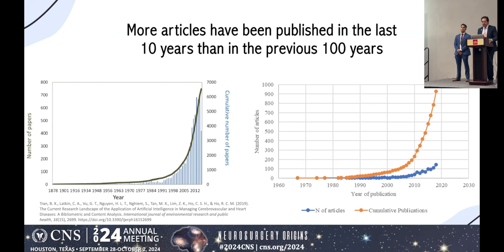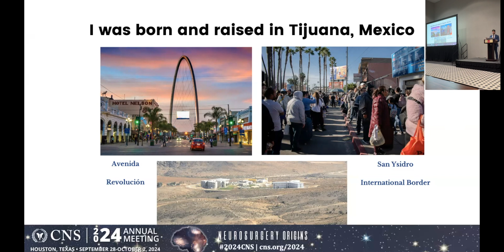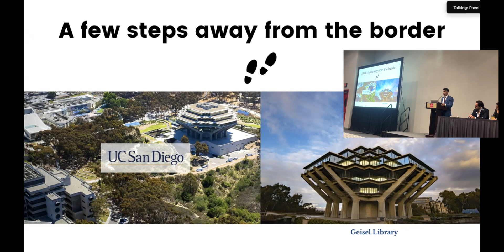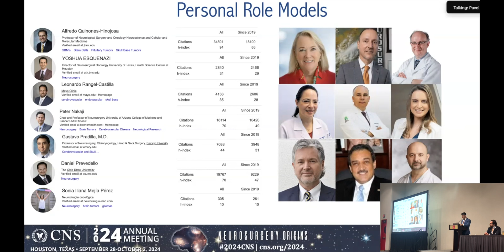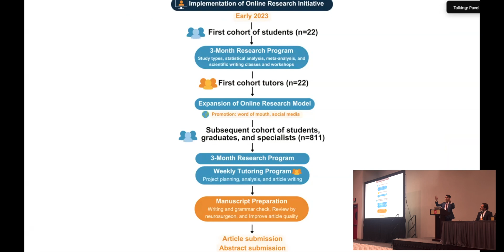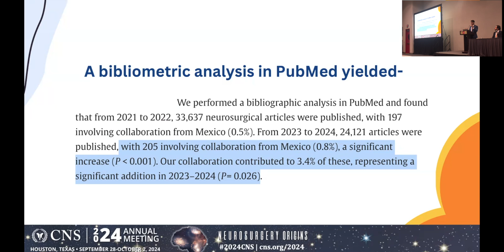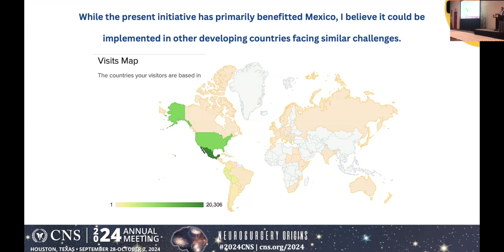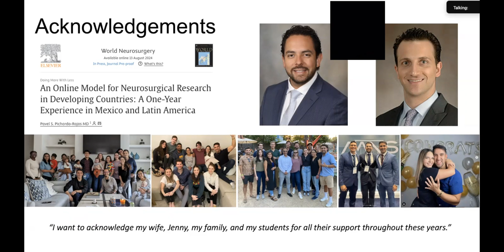An Online Model for Neurosurgical Research in Developing Countries: A One-Year Experience in Mexico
Presenté el siguiente proyecto en CNS 2024 en Houston Texas. Los extraño mucho, espero subir videos de nuevo pronto. Gracias por todo, ya estoy aplicando al MATCH de neurocirugía.